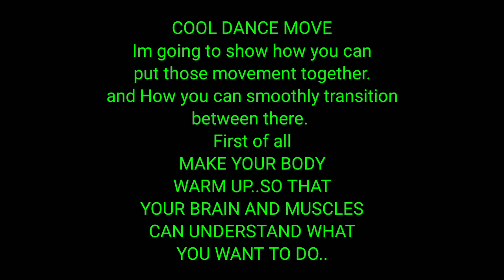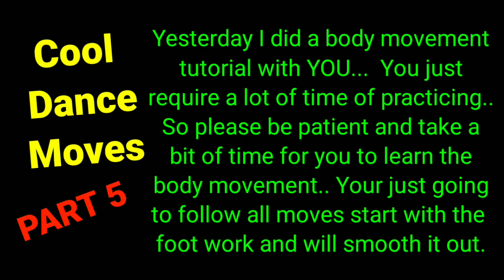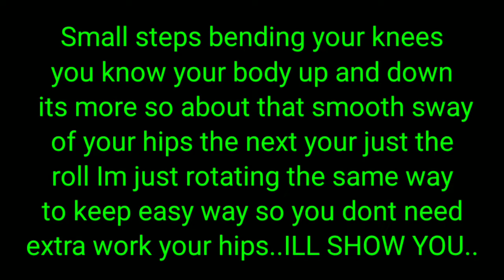BASIC TUTORIAL EROTIC DANCE PART 5